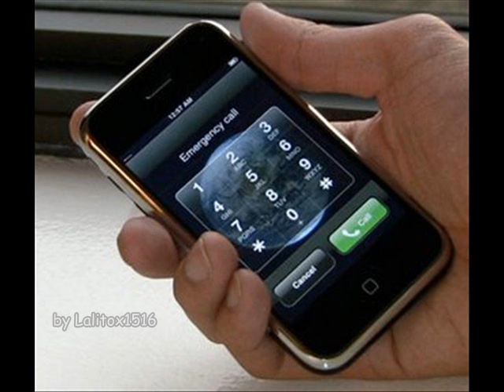Lejos de Ti - [ Letra ] - [ HD ]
Sácame de esta duda mi amor
Si sigo así me voy a arrebatar
Avísame de una vez por favor
Si tus ojitos me quieren mirar
Sácame de esta duda embustera
Que me maneja a su antojo y manera
Cuéntame de una ves por las dudas
Si mi esperanza está buena y tiene cura

Y sabe Dios si tienes ganas de llamarme
Sabe Dios si en el horóscopo del día dice que vas a volver...

Lejos de ti no se vive feliz,
lejos de ti no me queda el amor
Lejos de ti se me agranda esta pena,
lejos de ti no se acaba la guerra
Lejos de ti se me esconde la luna
y los inviernos son una locura
Lejos de ti,... lejos de ti.

Dicen que las canciones de amor
Siempre repiten y dicen lo mismo
Dicen que no te han visto pasar
Y que te fuiste sin pedir permiso
Dicen que si amas algo y se aleja
Si de verdad es tuyo regresa
Dicen que está prohibido extrañarte
Que no debo hacerte caso y olvidarte

Sabe Dios que las palabras son del viento
Sabe Dios si tu alegría y mi quebranto
Tengan ganas de volver a verme contigo

Cada Mañana es un refugio
Y Cada paso en la distancia
Me hace marcas en la piel
En Cada linea de mi mano
Te he guardado un pensamiento
Eres el ángel de mi cuento
Eres mis ganas, eres mis ganas, eres mis ganas de vivir. !"